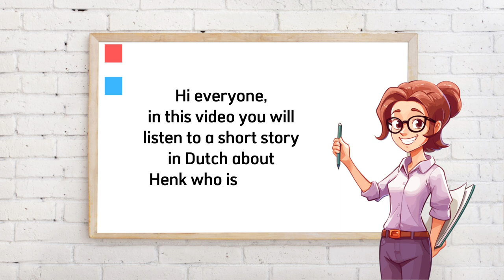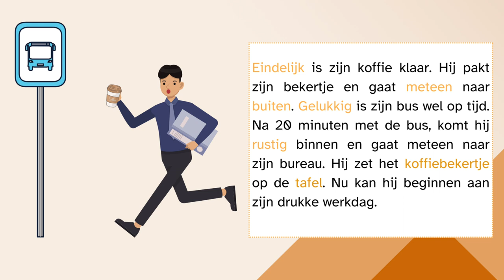Dutch Story: Henk haalt Koffie! | Learn Dutch Through Stories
Learn Dutch through story! You can improve your Dutch listening skills and pronunciation with this Dutch story.

This is a simple method of learning Dutch that many people choose. We want to help you advance your Dutch listening practice, Dutch reading skills, and Dutch speaking skills with modern Dutch stories.

If you'd like to support us, you can buy us a coffee